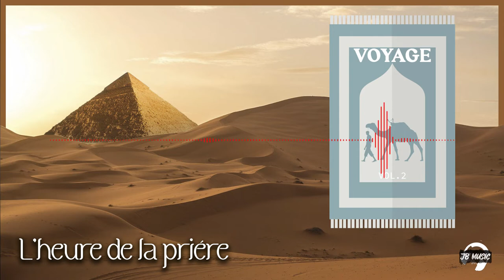JB Music - L'heure de la prière - Vol.2 Album Voyage 🎶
Vidéo présentée par Jean-Baptiste Industrie .

Vas visiter le site LBRY, il n'y as aucune censure et tu peux y poster tout ce que tu veut !

Si tu as aimé tu peux laisser un pouce bleu.
Si tu veux être au courant de mes nouvelles vidéos appuie sur la cloche pour recevoir des notifications !

2022